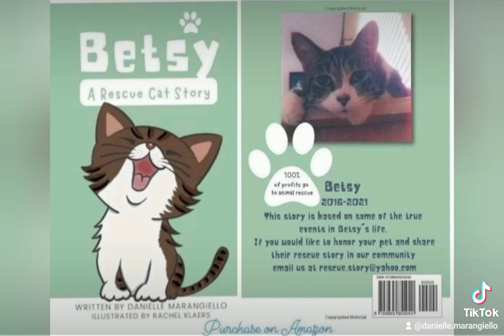Betsy A Rescue Cat Story 🐾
Hi Friends & Family!

🐱✨ Because of your support in purchasing a copy of the book *Betsy: A Rescue Cat Story*, we’re thrilled to announce that 10 cats have been adopted from Pasco County Animal Services! ❤️

For those who would like to get your paws on a copy of this furry tale and join the mission of saving more four-legged lives, please find the details below 👇👇👇

🐈When you purchase a copy of *Betsy: A Rescue Cat Story* for $7.88 on Amazon, 100% of profits go toward animal rescue 🐾

🩷🐾🫶 Checkout a copy of *Betsy: A Rescue Cat Story* at any of the 9 Pasco County Libraries

Spread the word, cat lovers!